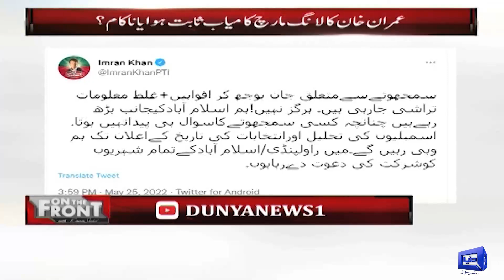Azadi March Mein Awam Ki Adam Dilchaspi, Kya Ye Imran Khan Ke Biyane Ke Khilaf Referendum Tha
آزادی مارچ میں عوام کی عدم دلچسپی ۔۔۔کیا یہ عمران خان کے بیانیے کے خلاف ریفرنڈم تھا ؟

Azadi March Mein Awam Ki Adam Dilchaspi, Kya Ye Imran Khan Ke Biyane Ke Khilaf Referendum Tha | Kamran Shahid | On The Front